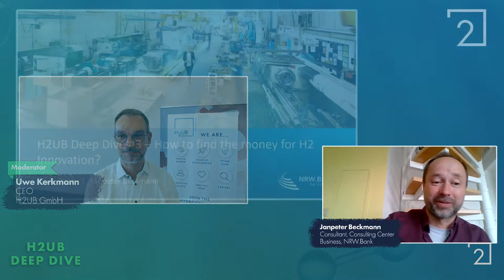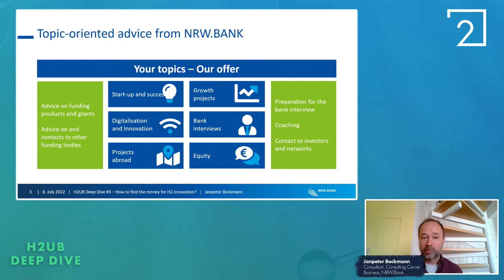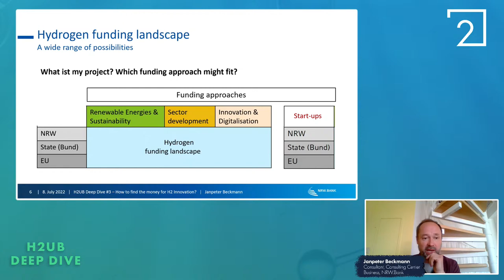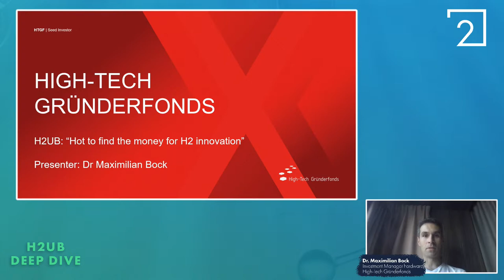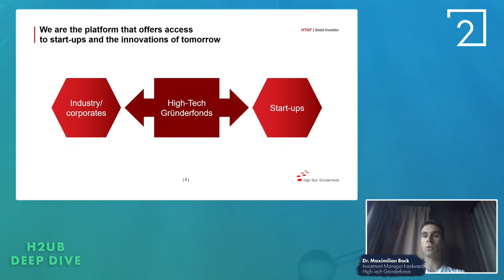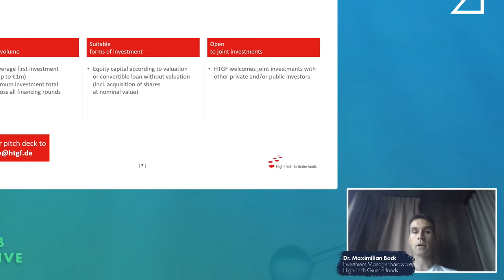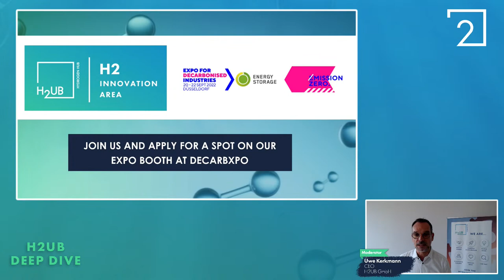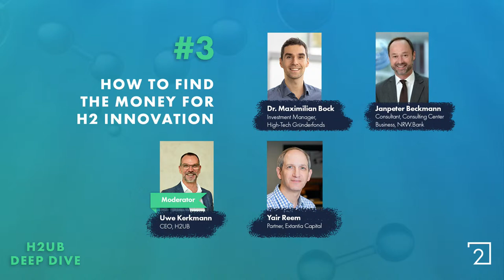H2UB Deep Dive #3 – “How to find the money for H2 innovation”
Developing hydrogen innovations is an expensive undertaking in a market that does not exist yet. It requires start-ups to win the right investors and collect public funding. In our upcoming H2UB Deep Dive #3 “How to find the money for H2 innovation” we’ll provide an overview of the different financing options for start-ups - public funding, corporate and private venture capital.